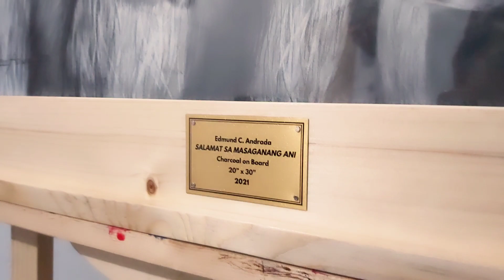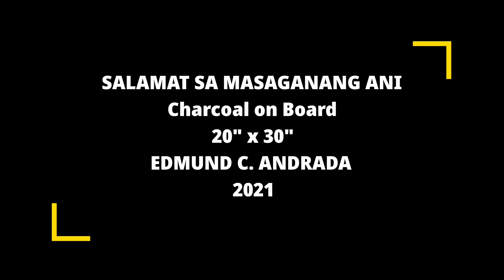How to Paint in Charcoal | Farm Scene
Here's my entry for the 2021 Panagyaman Art Exhibit which was held in Cauayan City, Isabela. Join me in this creative process of painting a Farm Scene using Charcoal and Graphite medium.

Maraming salamat mga Kasining!

Links for the soundtracks of this video:

Land Music by Aden

Falling Together
Artificial Music and Syiphorous